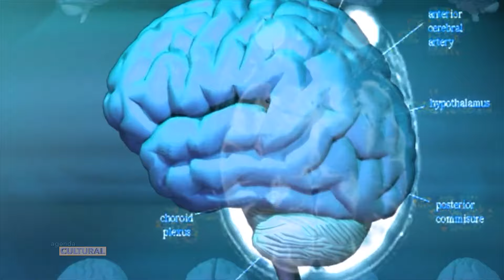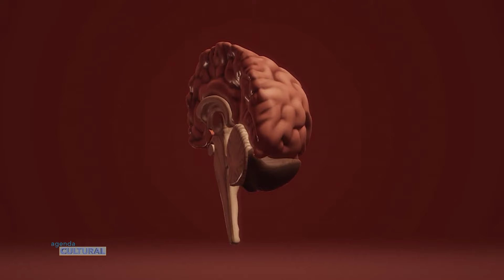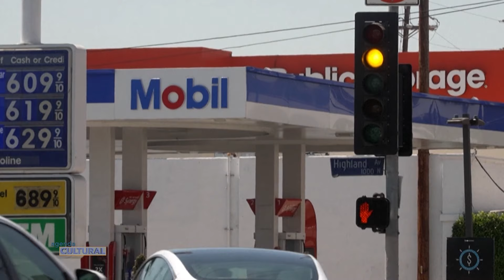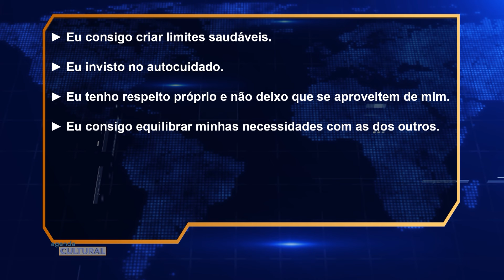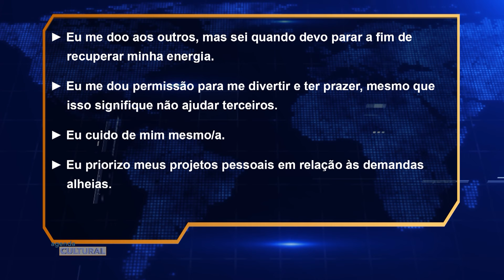Agenda Cultural | Sábado (13/abr/2024)